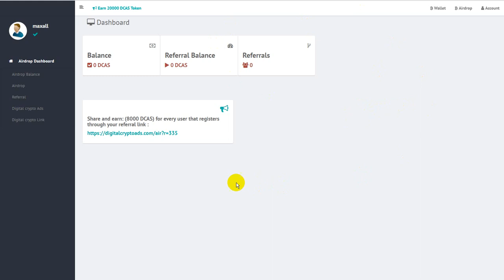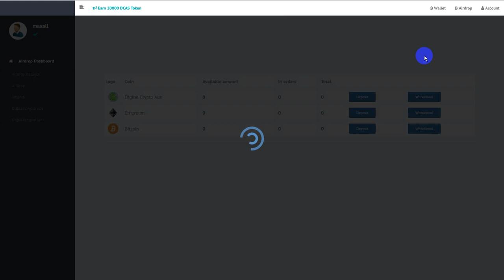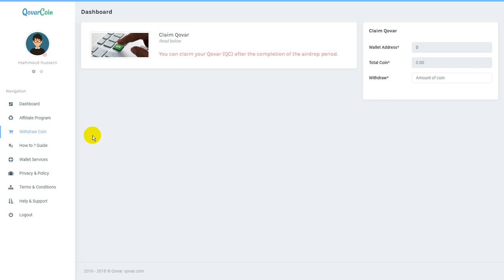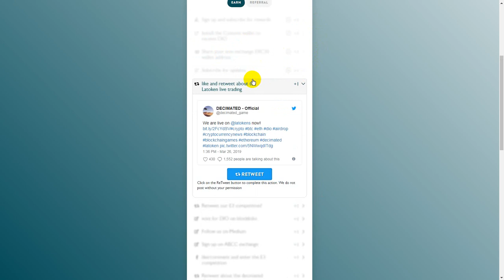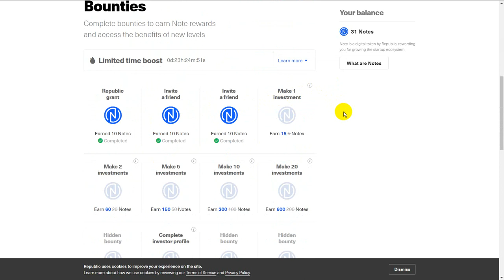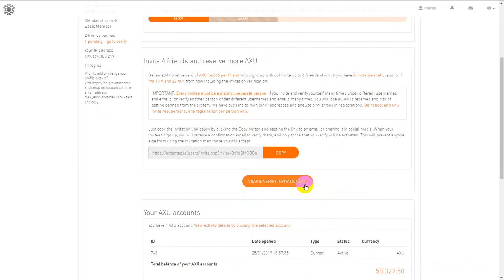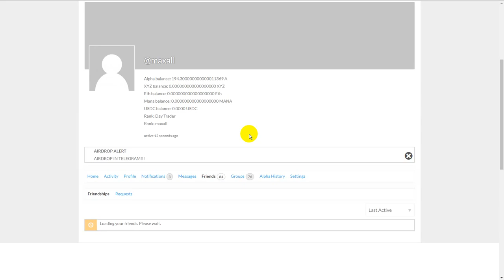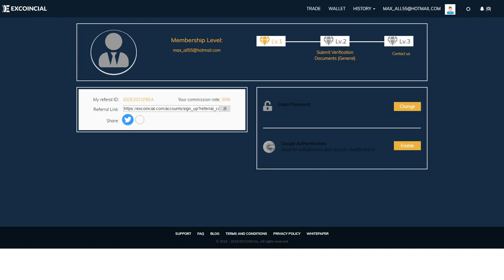airdrop مجموعة جديدة من الايردروب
الايردروب الاول

المزح الناس، والضحك، تفشل، والمتعة، ورد فعل ... سخيفة جدا، مضحك وجذاب! ما هو المقطع المفضل لديك؟ :) آمل أن تكونوا مثل تجميع لدينا، يرجى تقاسمها والاشتراك! مشاهدة أيضا لدينا أشرطة الفيديو الأخرى! اطلع عل: حاول أن لا يضحك أو غرين مشاهدة أطرف المزح 2017 تجميع - أف مضحك المزحة فينس فيديو تجميع هذا هو ببساطة مضحك جدا، لا أحد تقريبا يمكن مشاهدة هذا دون ضحك: w يتكوين مجانا بيتكوين للبيع شرح البيتكوين تعدين الدوغ كوين تعدين البيتكوين من جهازك مواقع تعدين البيتكوين سعر البيتكوين مقابل الدولار ربح المال 2016 , ربح المال من الانترنت, ربح المال من الانترنت 2016, ربح المال من اليوتيوب, ربح البيتكوين, ربح المال من خلال الفيسبوك, ربح من الانترنت, ربح المال من يوتيوب, ربح المال من الانترنت paypal, رابح يوتيوب, ربح البيتكوين بسرعة الربح من البيتكوين طرق ربح البيتكوين bitcoin ربح ربح 1 بيتكوين يوميا الربح من البتكوين افضل موقع ربح بيتكوين افضل موقع بيتكوين سعر البيتكوين تعدين البيتكوين من جهازك شراء البيتكوين ما هو البيتكوين التنقيب عن البيتكوين شرح البيتكوين bitcoin شرح شراء بيتكوين بالباي بال paypal to bitcoin شراء البيتكوين بالباي بال شراء بيتكوين ترايدنت مطلوب شراء بيتكوين - معهد ترايدنت عملة بيتكوين ترايدنت buy bitcoin with credit card bitok E-coin ecoin شراء بيتكوين فى مصر بيع وشراء البيتكوين شراء رصيد بيتكوين كيفية شراء بيتكوين بيتكوين للبيع بيع البيتكوين شراء عملة البيتكوين شراء Bitcoin مواقع بيع البيتكوين كيفية شراء bitcoin spectrocoin افضل مواقع شراء بيتكوين localbitcoins شراء بيتكوين بالفيزا شراء بيتكوين بالفيزا كارد شراء بيتكوين بالبايونير شراء بيتكوين ببطاقة بايونير شراء بيتكوين شراء بيتكوين payoneer شراء بيتكوين بالباى بال شراء بيتكوين بالبايبال شراء بيتكوين بواسطة باى بال شراء بيتكوين باى بال شراء بيتكوين بايبال شرح موقع VirWoX لتحويل البيتكوين إلى Paypal شراء بيتكوين Paypal طريقة تحويل البتكوين إلى دولارات في موقع virwox شرح موقع virwox لشراء البيتكوين أو تحويله للدولار طريقة شراء البتكوين من موقع Virwox طريقة شراء البتكوين من موقع Virwox 2016 طريقة شراء البيتكوين من Virwox شراء بيتكوين من virwox بواسطة باي بال او بطاقة فيزا الربح من البيتكوين virwox أسهل طريقة لشراء البتكوين شرح طريقة تحويل بيتكوين BTC الى باي بال paypal بيع وشراء بيتكوين كيف تشتري او تبيع رصيد بيتكوين شراء البيتكوين عن طريق باي بال ربح البيتكوين 2017 ربح البيتكوين 2016 ربح البيتكوين مجانا ربح البيتكوين كل ثانية ربح البيتكوين من الاندرويد ربح البيتكوين من الزيارات ربح البيتكوين من مشاهدة الاعلانات ربح البيتكوين من مشاهدة الفيديوهات ربح البيتكوين من الاعلانات ربح البيتكوين بسرعة ربح البيتكوين بدون حد ادنى ربح البيتكوين من الالعاب ربح البيتكوين من اختصار الروابط ربح البيتكوين من الضغط على الاعلانات ربح البيتكوين من الترافيك موقع freebitcoin site free bitcoin free bitcoin site موقع freebitco.in forum free bitcoin sites free bitcoin free bitcoin site list شرح موقع freebitcoin free bitcoin sites 2013 free bitcoin sites 2014 bitcoin price bitcoin mining bitcoin wallet bitcoin zebra bitcoin to usd bitcoinker bitcoins bitcoin mining calculator bitcoin free bitcoin faucet bitcoin شرح bitcoin address